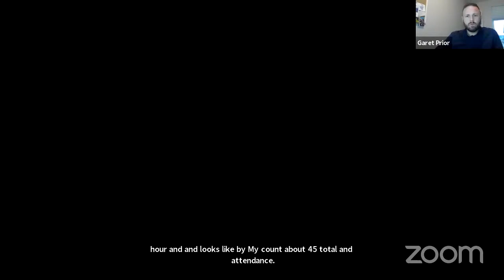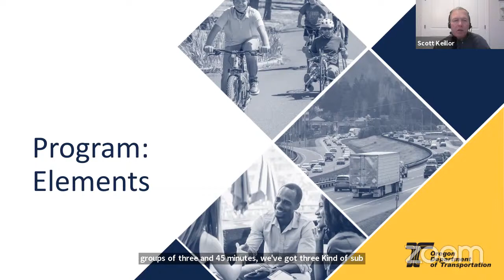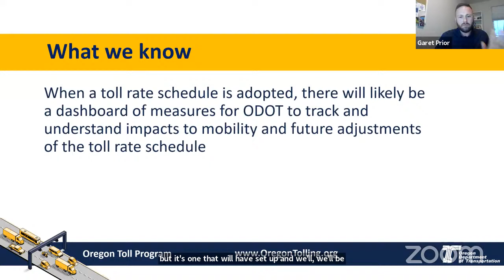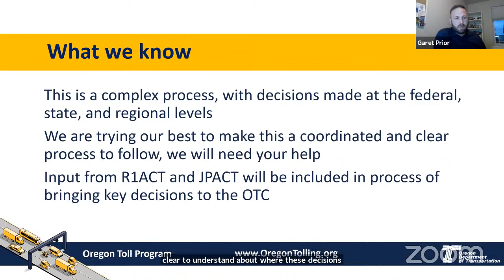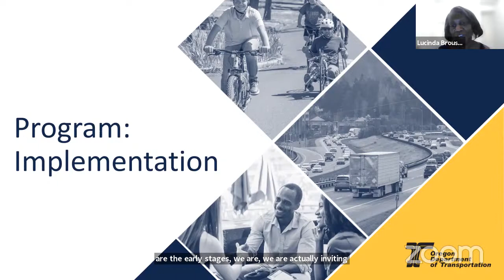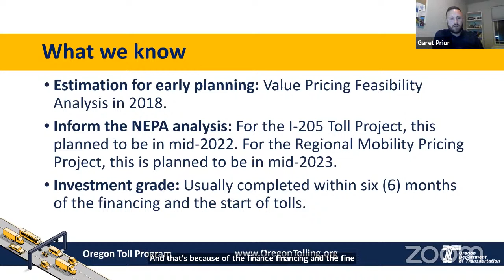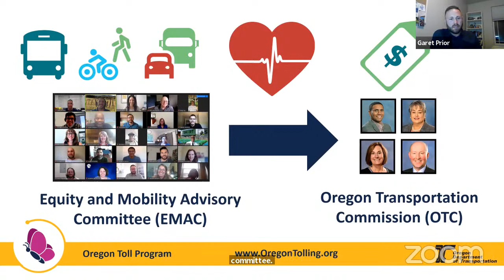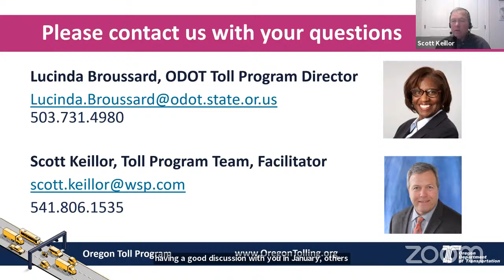Region 1 Area Commission on Transportation+ Toll Work Group Meeting #2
Region 1 Area Commission on Transportation+ Toll Work Group

Agenda
Monday, November 1, 2021
5:30 – 7:00 p.m.

5:30 to 5:35
Welcome, introductions and agenda review (informational, ACT Chair Roy Rogers)

5:35 to 5:40
Toll Work Group welcome (informational, Toll Program Director, Lucinda Broussard and Facilitator, Scott Keillor)

5:40 to 5:45
Elevator pitch exercise

5:45 to 6:30
Top tolling questions & what we (ODOT) know today
• Program Elements
• Program Engagement
• Program Implementation

6:30 to 6:45
Toll project and program updates

6:45 to 6:55
Public Comment

6:55 to 7:00
Next Steps and Closing (informational, facilitator, Scott Keillor and Toll Program
Director, Lucinda Broussard)

7:00
Adjourn